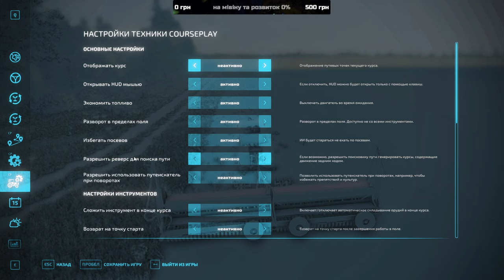Секрети успішного фермерства на Горбанях: Як я досяг максимуму у Farming Simulator 22 💡💰 чатина 50